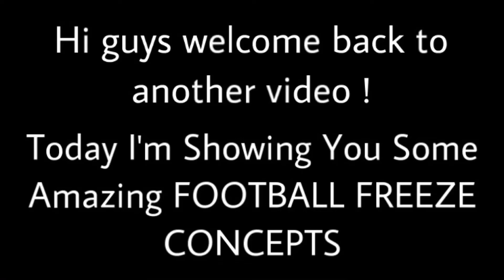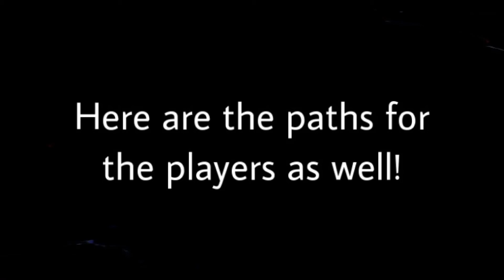FOOTBALL FREEZE IS FINALLY HERE??| 100 OVR HAALAND!!| FIFA MOBILE 21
All thanks to Eri B For the concepts

Sub
Peace ✌️